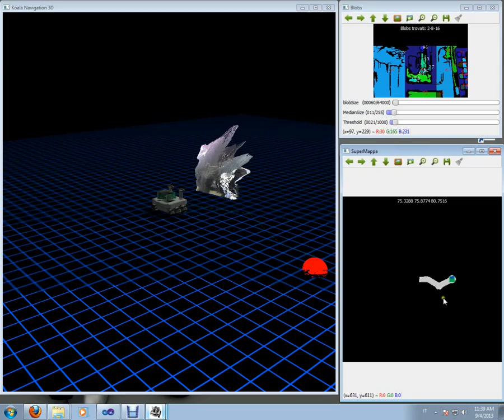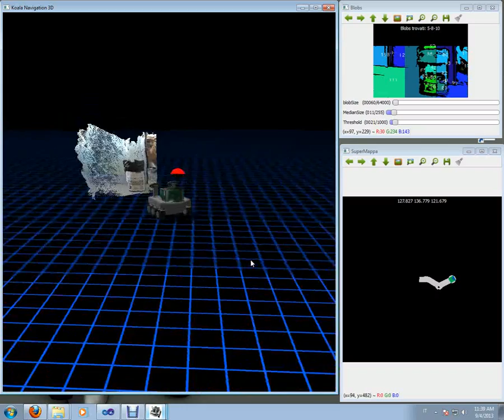3D Reconstruction and Control